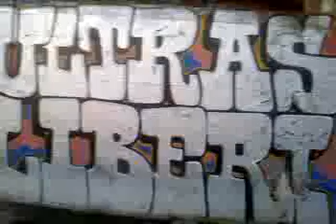italian grafitti # 4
San Donato. not my work of art. only filmed it.
the camera in my phone sucks

LECCA VIDEO